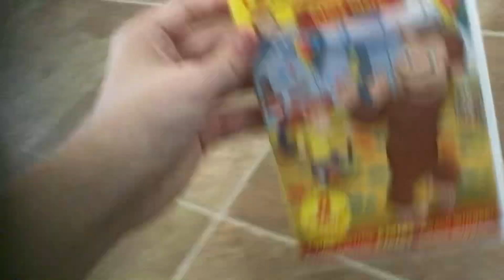2 Curious George DVDs That Were From 2012